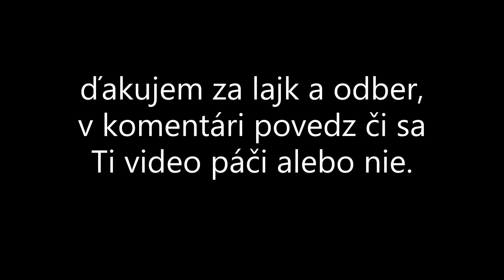vlaky Poprad-Tatry 9.2.2020 #4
chcete aby som robil hovorené videá